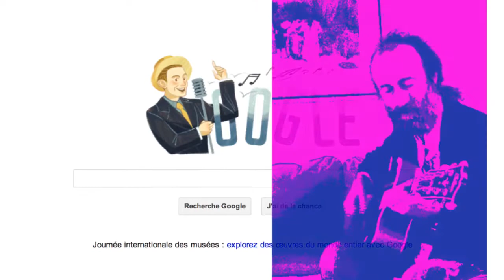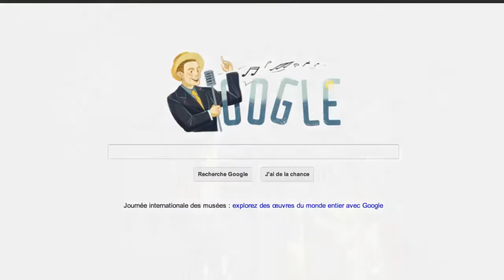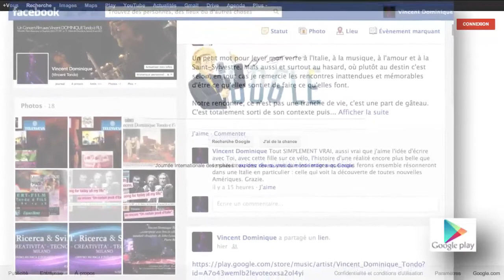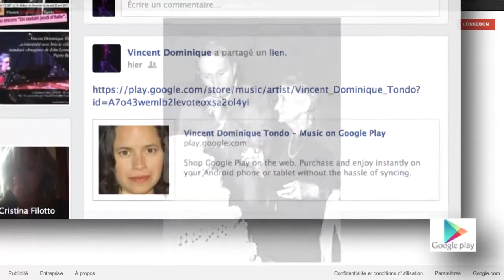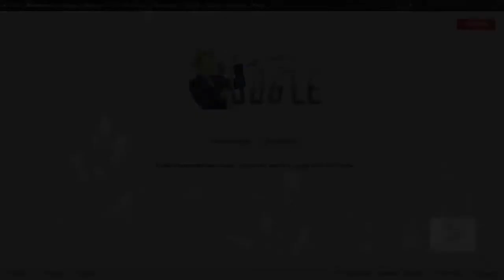CLASSE DE CHANT "Francesca Santarella" Grenoble - Charles Trénet "A tutu a Papa"